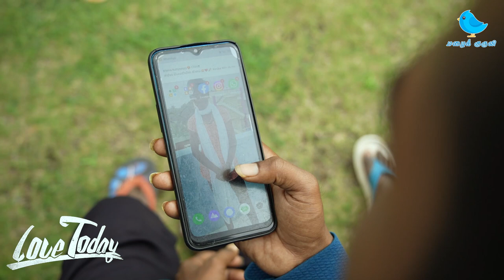Love Today Spoof | Pradeep Ranganathan | AGS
Mazhai Kuruvi  is an infotainment channel which aims to engage an audience of all categories. upgraded version of Smile Mixture, this time aiming for more fun and entertainment.

Video Sponcered By :

Sree Jayanathan Chits (P) Ltd

Sree Jayanathan Chits Pvt Ltd. is a Financial Corporation established in 2008 with the motive of serving the common. Its a proud moment for us to announce that we are stepping into the 14th year successfully with all your support and trust. With enormous support and growth, we have our branches at Trichy, Thanjavur, Thuvarangkuruchi, Dindigul, Tharagampatti, Vaiyampatti, Madurai, Karaikudi, and Karur of Tamilnadu.